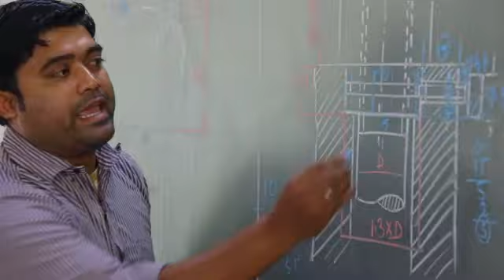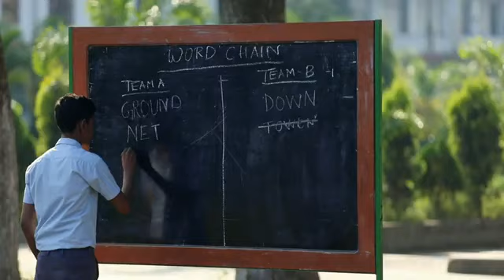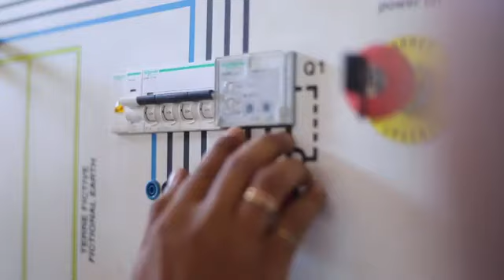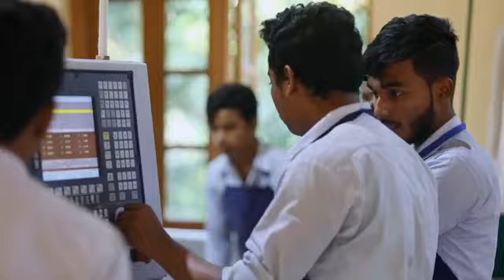Krishnanagar Don Bosco High and Technical School Private ITI